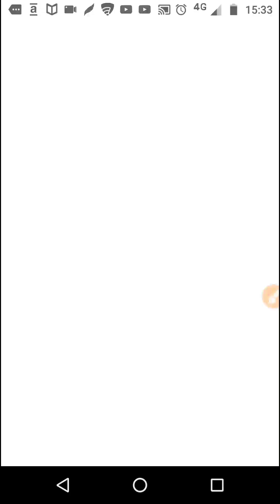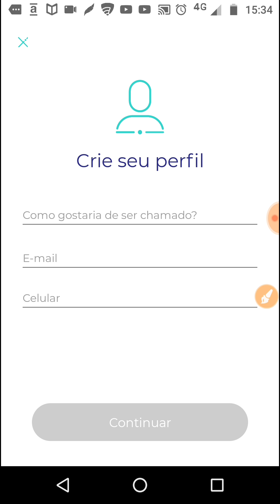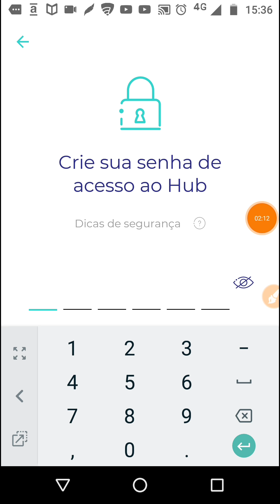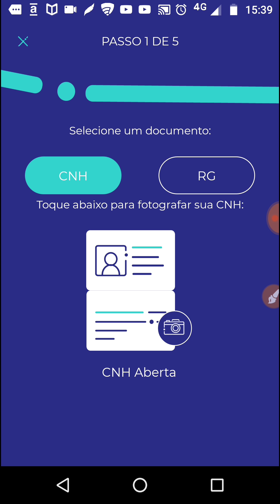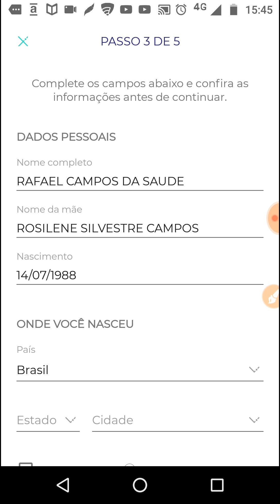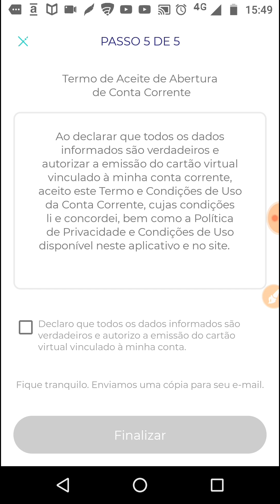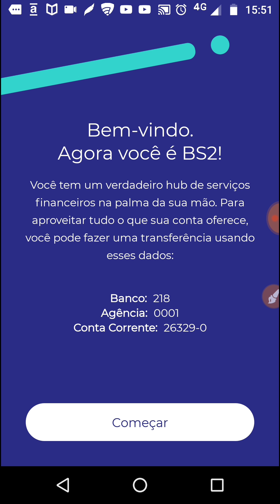NOVA CONTA DIGITAL BS2 - COMO ABRIR A CONTA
Olá! Quer ficar livre das tarifas bancárias pra sempre? Baixe o App do Banco Inter e abra sua Conta Digital 100% gratuita. Já abri a minha e indico!com o